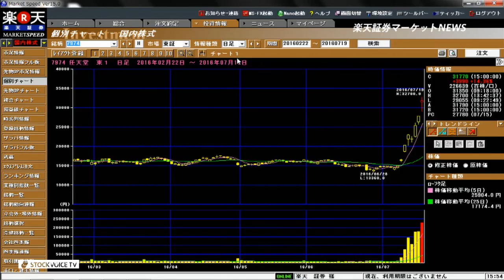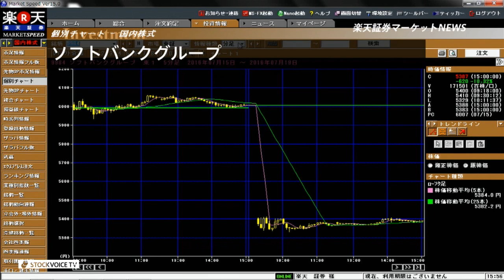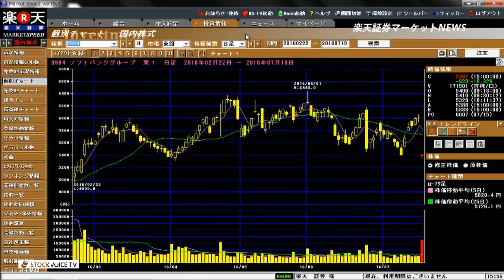楽天証券マーケットＮＥＷＳ7月19日【大引け】